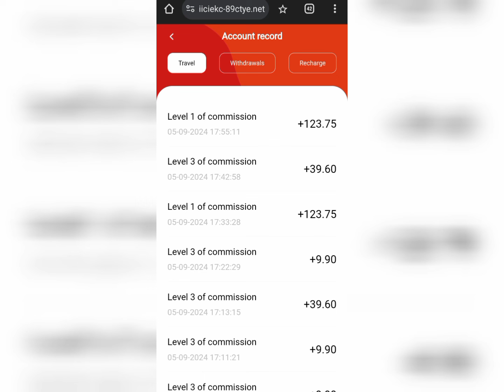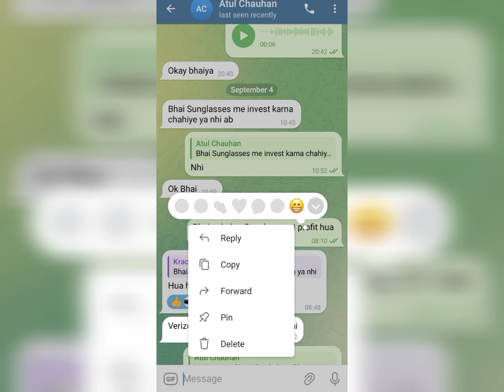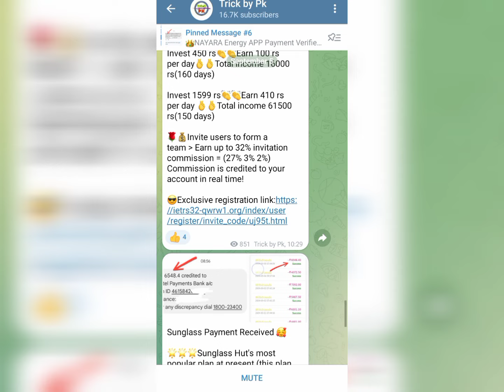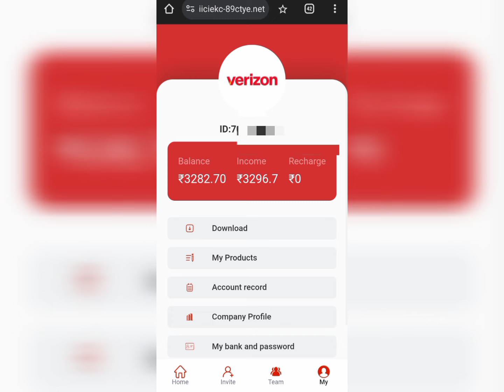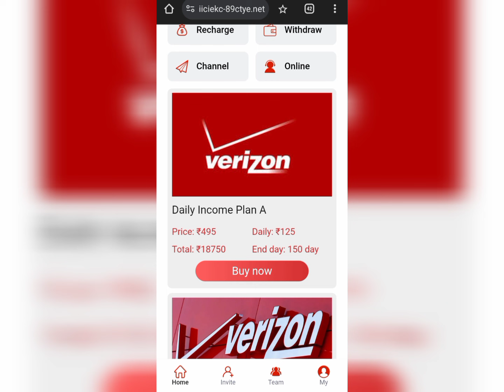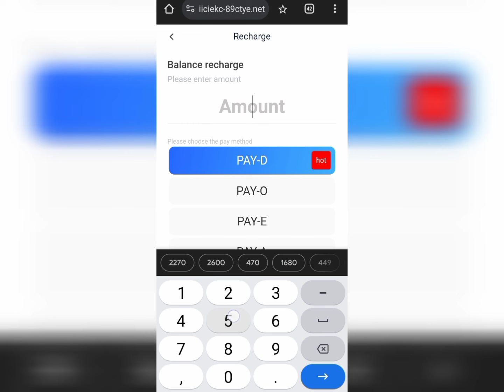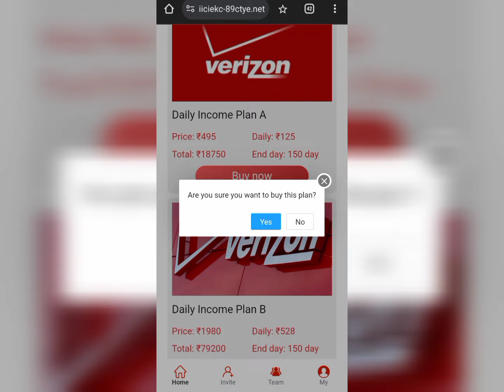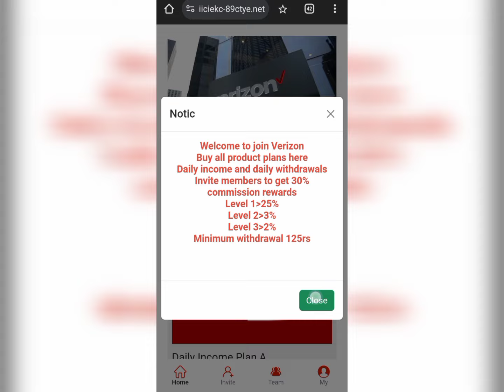Verizon New Earning App Today | Verizon App Real Or Fake | Verizon App Se Paise Kaise Kamaye | Gokul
App LINK- 👉 In Comment Section दोनों एप्प का लिंक कमेंट सेकसन में पिन है 😊

earning app
2024 best self earning app